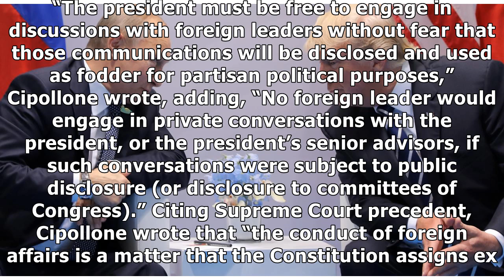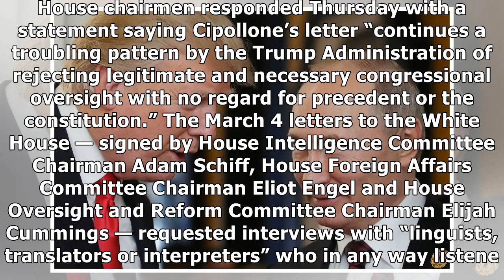White House Won't Release Trump's Conversations With Putin